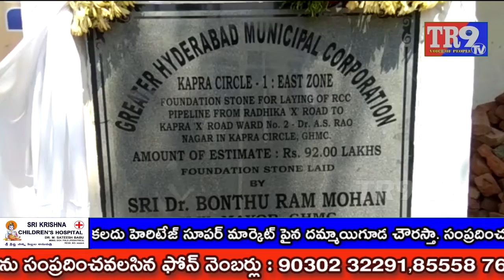రు 92 లక్షల వ్యయంతో భూగర్భ డ్రైనేజి కు శంకుస్థాపన || TR9TV